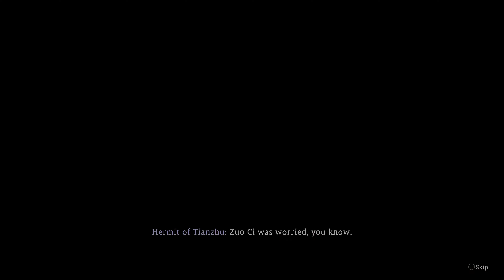WO LONG FALLEN DYNASTY 100% Walkthrough Part 8 - Zhang Jiao Boss Fight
Wo Long Fallen Dynasty 100% walkthrough includes how to obtain all items, trophies and strategies to master the game on PS5, PlayStation 5, Xbox Series X, XSX, Xbox Series S and PC. My 2023 Wo Long Fallen Dynasty 100% walkthrough  will feature all main and sub battlefields. Wo Long Fallen Dynasty is a souls-like action RPG that takes place in the Han Dynasty during the Three Kingdoms era in ancient China. Players will level up atrributes pertaining to the Five Phase Theory to create custom builds for their character. In this theory, each phase has a specific counter. The game includes fast paced combat in which players will need to master deflecting attacks and casting wizardry spells from the five phases to bring their foes down.

The story of a militia soldier fighting for survival in the chaotic Three Kingdoms.
A dark fantasy set in the Later Han Dynasty of the Three Kingdoms.

184 A.D. China at the end of the Late Han Dynasty.
The world is in turmoil and infested with demons,
and the long and prosperous dynasty is on the verge of collapse.

As the Yellow Turban Rebellion rages,
led by Zhang Jiao's Way of the Taiping,
the protagonist, a militia soldier heads out to suppress
the Yellow Turbans when he meets a young man.

This encounter engulfs the protagonist
into a swirling intrigue of chaos.